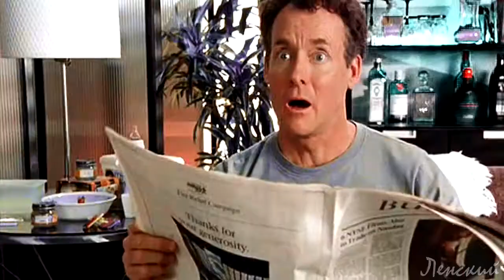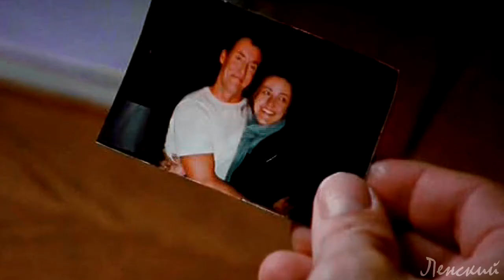Jordan/Perry - True Love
Scrubs
Pink feat. Lily Allen – True Love